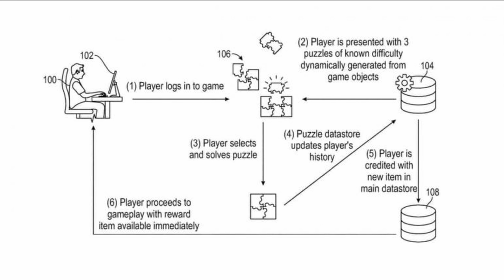Анонсирован Blasphemous 2. Три локации Starfield. Gearbox работает над шутером. Игровые новости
Игровые новости за 27 августа 2021. В этом выпуске будет:
0:00 - Игровые новости
0:07 - Bethesda показала три новых локации Starfield
1:08 - Анонсирован Blasphemous 2. Оригинал получит DLC с истинной концовкой
1:55 - Thymesia с датой выхода. Экшен в стиле Bloodborne выйдет до конца года
2:46 - Elden Ring и Halo Infinite стали лучшими играми Gamescom
3:37 - У Horizon Zero Dawn проблемы с видеовставками на PlayStation 5
4:17 - UFL будет новым конкурентом для EA с её FIFA
5:39 - Создатели «корейского Ведьмака» рассказали о вдохновении Сапковским и CDPR
7:02 - Blizzard переименует МакКри и удалит пасхалки из World of Warcraft
7:49 - Gearbox работает над шутером с автомобилями и микроплатежами
8:48 - Psychonauts 3 не будет создан прямо сейчас. В Double Fine хотят чего-то нового
9:29 - Актёры озвучившие Солида Снейка и Адама Дженсена работают над новым проектом
10:13 - Electronic Arts может ввести капчу в свои игры